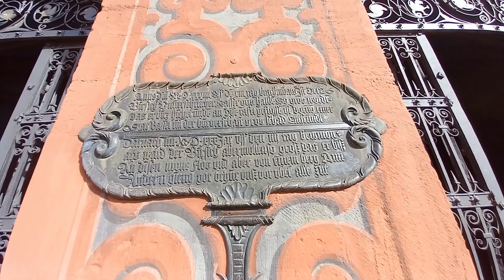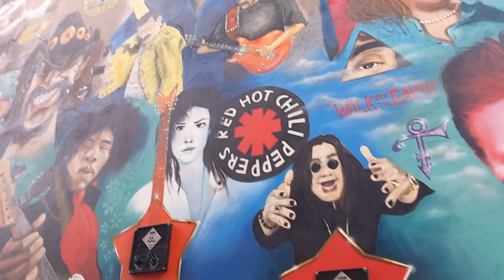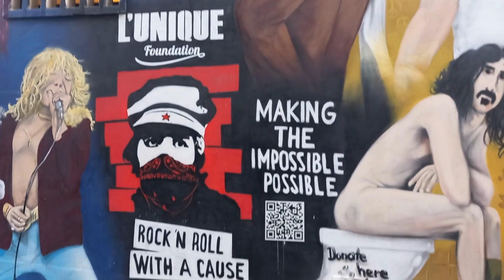Fall in LOVE with Basel Switzerland in 1 day 🇨🇭🌍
What a privilege to go for a day in Basel Switzerland, experience their culture, architecture and history. Come for a relaxing day and cozy vibes, stay for the raclette, fondue, & Swiss charm. Basel is a city in northwestern Switzerland on the river Rhine. Basel is commonly considered to be the cultural capital of Switzerland, famous for its many museum. Forty museums are spread throughout the city-canton, making Basel one of the largest cultural centres in relation to its size and population in Europe.

Unfortunately, Lot of monuments were on construction sites for renovation.

Enjoy this day of guide tour around Basel!